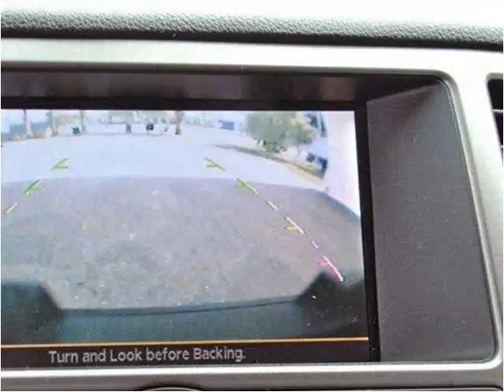2010 Nissan Armada Used Cars Lake Worth FL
This 2010 Nissan Armada is available from Off Lease Only.